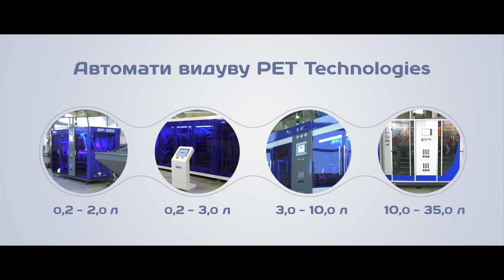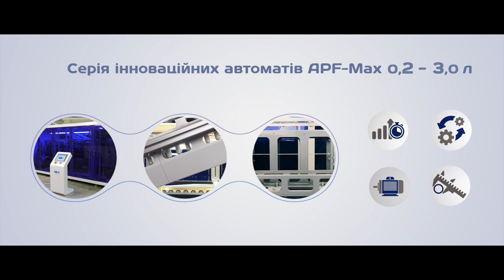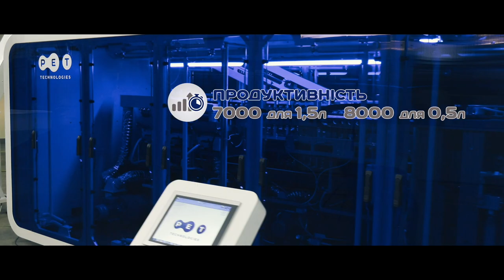Видувне обладнання PET Technologies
Дізнайтесь більше про всю лінійку автоматичного видувного обладнання, яке виробляє компанія PET Technologies!
Усього модельний ряд налічує 10 базових моделей для виробництва тари 0.2 – 35.0 л з різною продуктивністю до 14 000 пляшок на годину.
Устаткування відповідає всім нормам європейського стандарту якості CE та відповідає вимогам харчової промисловості HACCP.
Категорії обладнання за обсягами виробленої тари:
Автомати видування ПЕТ-тари об'ємом до 2 л: АПФ-3002 та АПФ-6004, APF-Max 2.
Автомати видування ПЕТ-тари об'ємом до 3 л: серія автоматів видування APF-Max з продуктивністю до 14 000 пляшок на годину.
Автомати видування ПЕТ-тари об'ємом 3 - 10 л: АПФ-5 та АПФ-10.
Автомати видування ПЕТ-кег та кулерів: АПФ-30 з продуктивністю від 120 до 500 пляшок на годину.